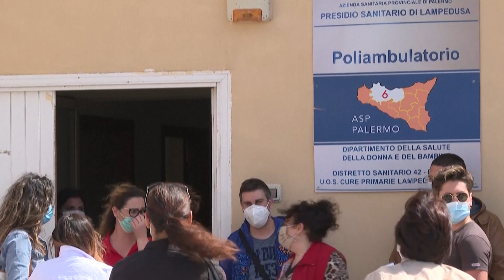ITÁLIA DESOBRIGA USO DE MÁSCARAS DE PROTEÇÃO EM AMBIENTES AO AR LIVRE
A Itália pode respirar mais aliviada. O uso das máscaras de proteção deixou de ser obrigatório em ambientes abertos no país. Além disso, o governo italiano informou que a restauração de uma área do coliseu romano foi finalmente terminada e agora está aberta a visitações de turistas.